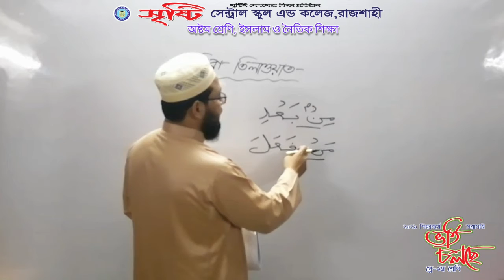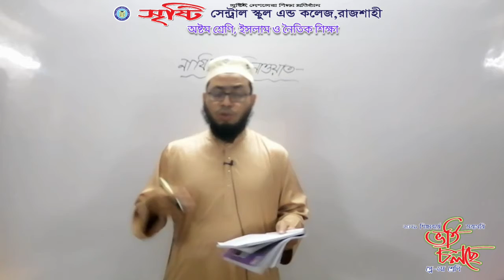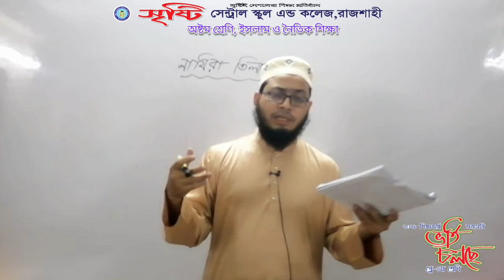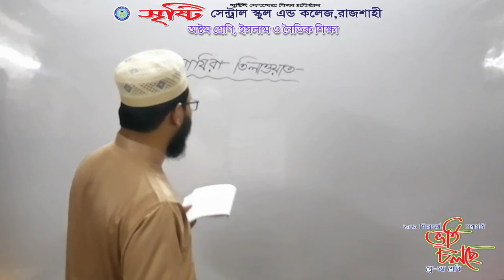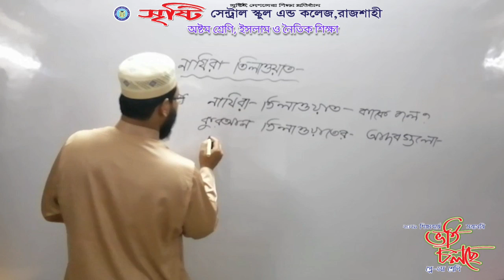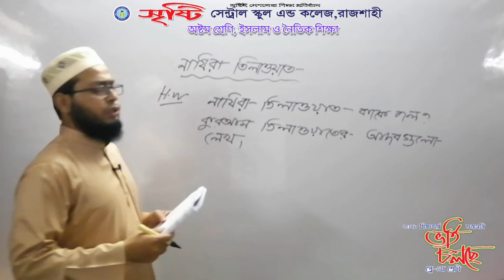অষ্টম শ্রেণি, ইসলাম ও নৈতিক শিক্ষা